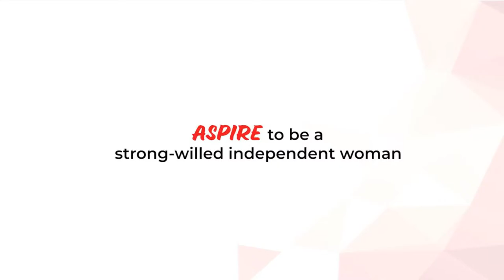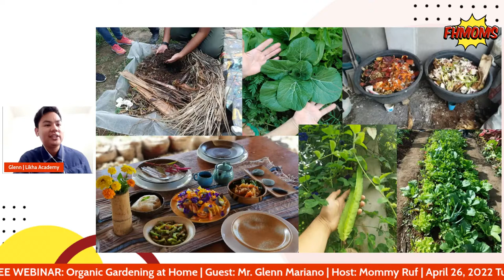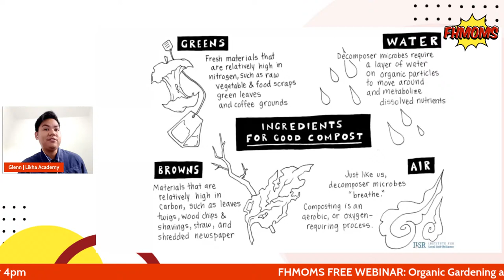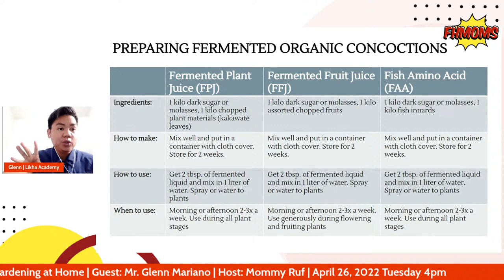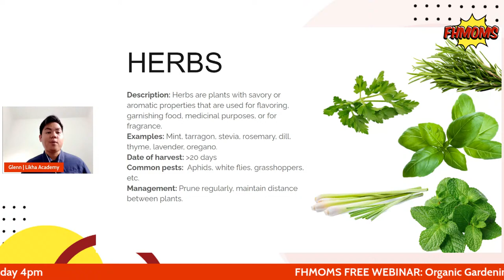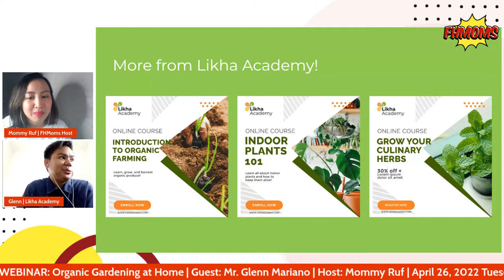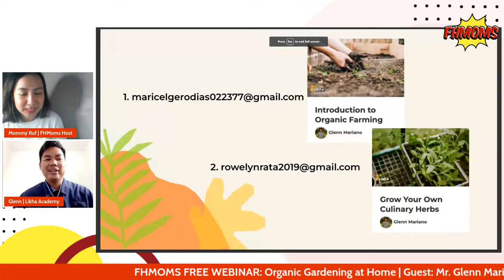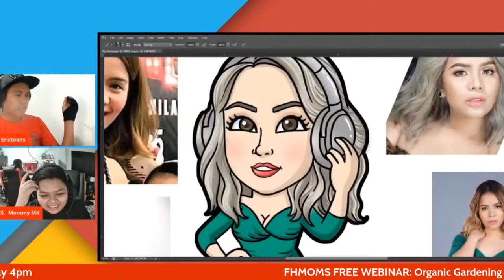FHMOMS x LIKHA ACADEMY: Organic Gardening at Home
Mommies, interesado ka ba sa paghahalaman? O kaya sa farming? How about organic culture? Kung YES, this webinar is for you!

This April 26, magkakaroon tayo ng webinar kasama ang Likha Academy tungkol sa organic gardening na pwede mong magawa sa kanya-kanyang tahanan. Samahan si Mr.Glenn Mariano, isang advocate ng sustainable farming at healthy food systems, at FHMoms' Host, Mommy Ruf.

Type YES kung excited ka na!

at siguraduhing manood ng live at maaaring manalo ng practical course of your choice on agriculture, gardening, cooking, arts and culture or health and wellness.

Visit fhmoms.com to find out how FHMoms is changing lives, one mom at a time